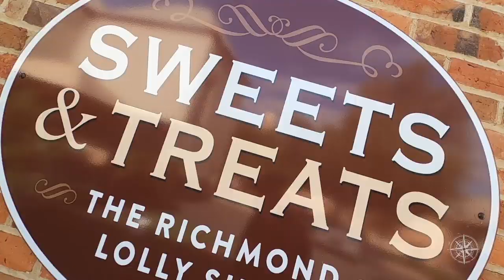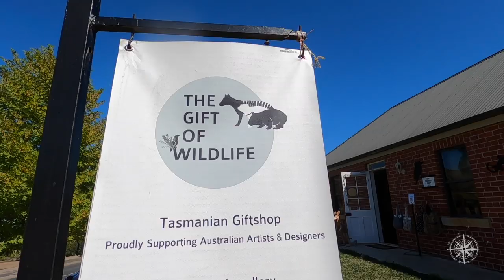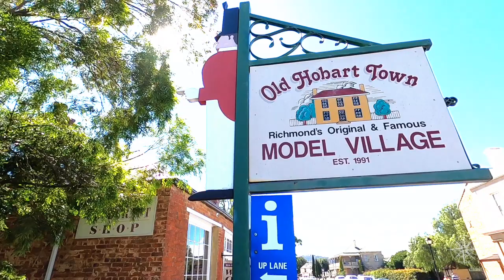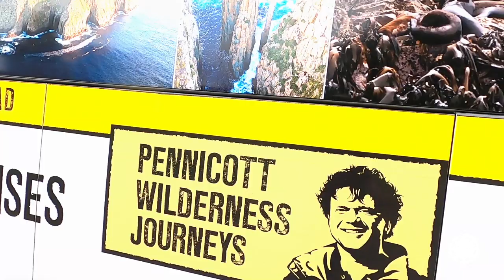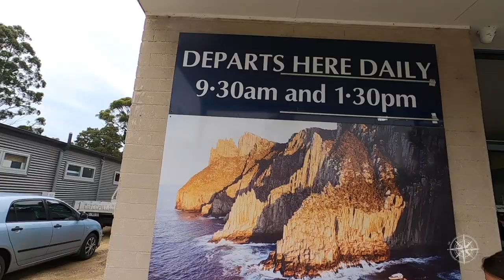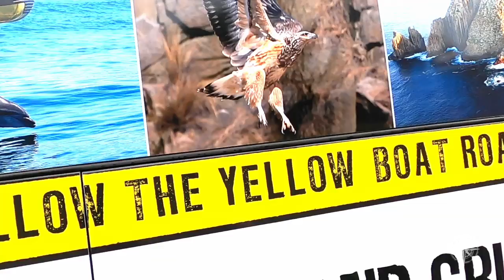TASMANIA'S #1 ADVENTURE EXPERIENCE | A must do! | Caravanning Family Travel Australia EP 30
This episode we make our way across to the spectacular Tasman Peninsula to enjoy Tasmania’s number 1 adventure experience with Pennicott Wilderness Journeys. Boasting an environment unmatched, brimming with wildlife and the Southern Hemisphere’s tallest sea cliffs, this family friendly experience is breathtaking!

But first, we stop over at the quaint village of Richmond, and immerse ourselves in the rich history of the town, with a highlight being our visit to Old Hobart Town Historical Model Village.

Check out other episodes of our Family Travel Australia series 1 & 2